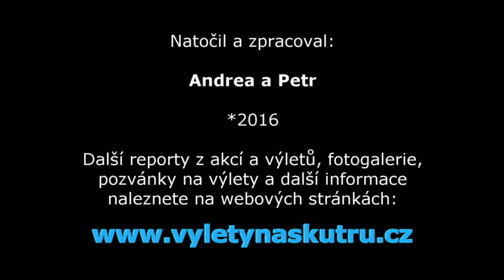Zřícenina Považský hrad, salaš Nimnica – 10.7.2016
Výlet na skútru Piaggio MP3 500 LT
V neděli 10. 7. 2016 jsme vyrazili na celodenní výlet na Slovensko. Navštívili jsme zříceninu Považský hrad, pak jsme se stavili na oběd na salaši Nimnica a cestou domů v Trenčíně na super zmrzlinu. Ve videu sestřih z cesty a Považský hrad.
Reportáže z výletů, cestopisy a videa, pozvánky na výlety a další info naleznete na